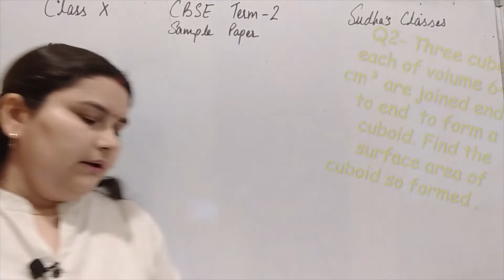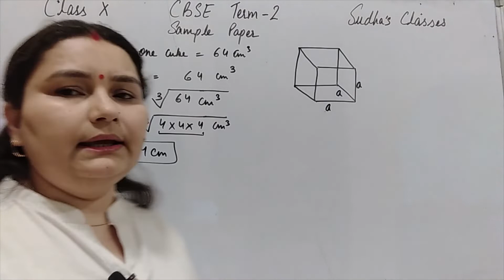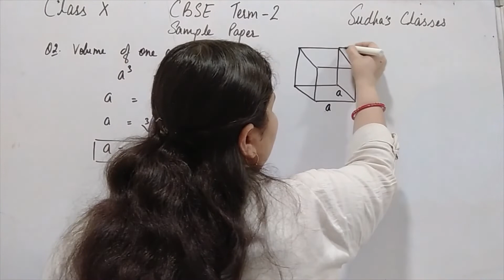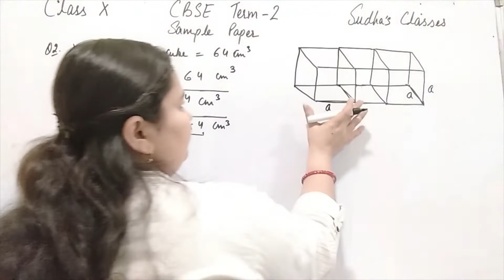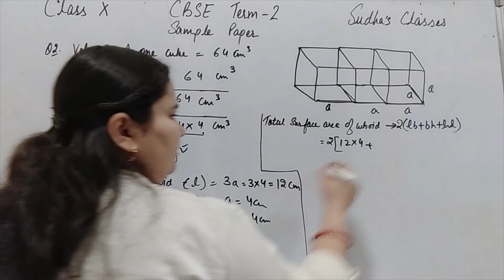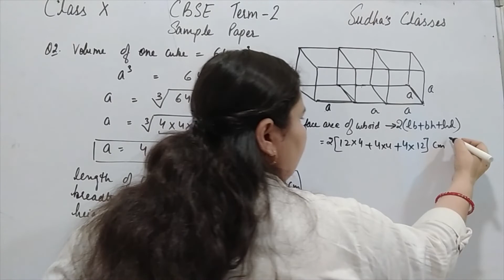Class 10 CBSE Mathematics Sample Paper Term II Solved Question No 2 Session 2021-22 Basic NCERT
Class 10 CBSE Mathematics Sample Paper Term II Solved  Question No 1 Session 2021-22 Basic
CBSE Board, Class 10 , ICSE Class 10 ,
NCERT Solutions,
Mathematics,
Class 10 CBSE Mathematics
Sample Paper Term II
Solved  Question No 1
Session 2021-22 Basic
By: Sudha Dabral